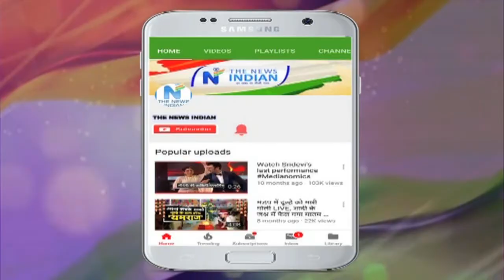अस्पताल मे भर्ती हैं अमिताभ का वीडियो | AmitabhBachchan had thanked Nanavati Hospital in this video